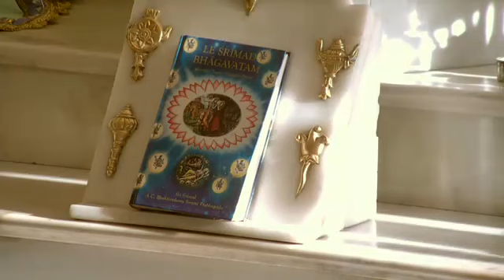HG Gaura Krishna dasa Srimad Bhagavatam Class SB.8.21.33-34 Radhadesh 20-06-2018